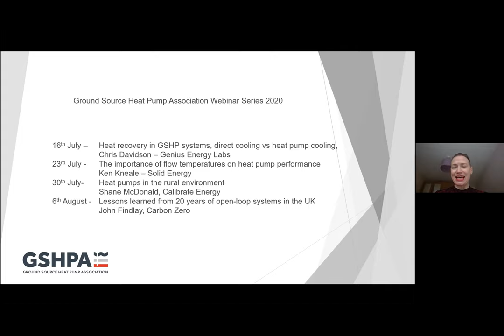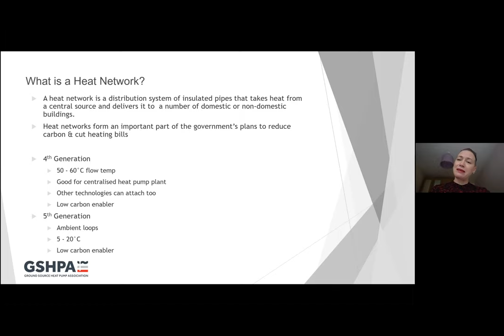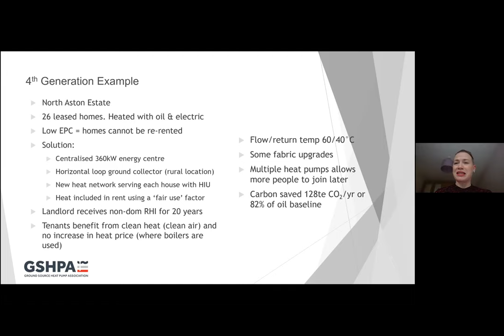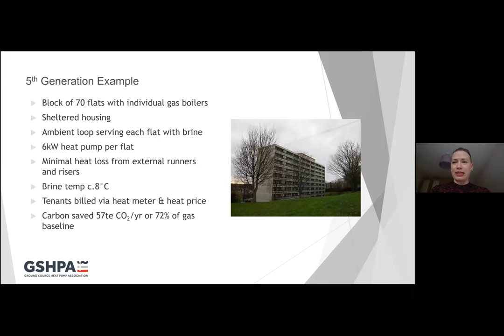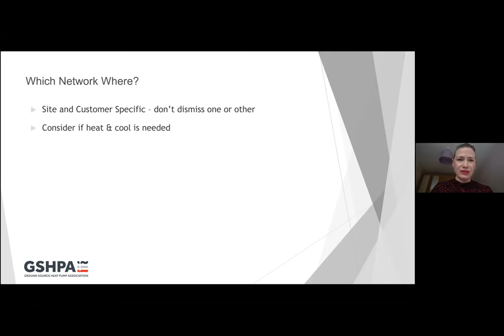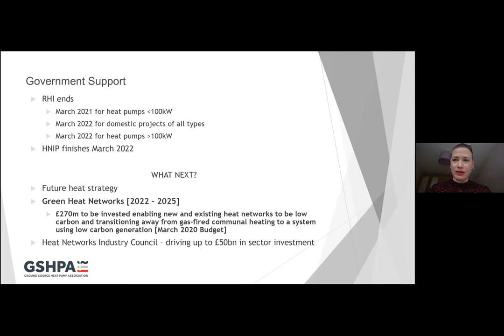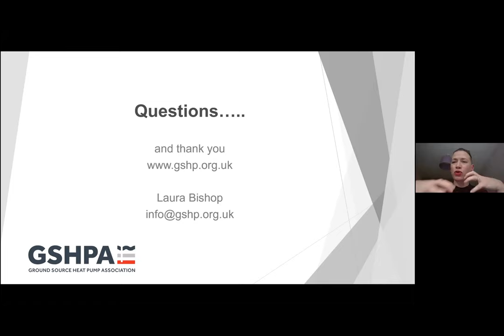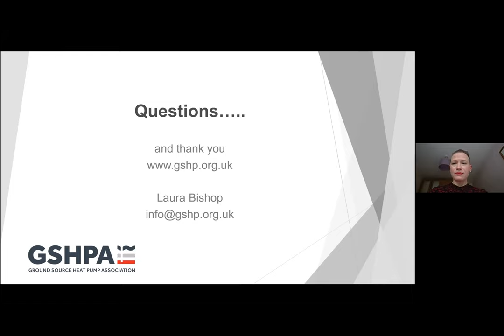GSHPA Webinar - 4th and 5th generation heat networks - Laura Bishop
Both heat pumps and heat networks constitute a large part of the future heating strategies for the UK in both the domestic and commercial arena. It is estimated by the Committee on Climate Change (CCC) that around 18% of the UK’s heat demand will need to come from heat networks by 2050 if the UK is to meet its carbon targets cost effectively. This webinar looks at both 4th and 5th generation heat networks, their pros and cons and how heat pumps fit into both. Operational and cost aspects are also covered. There is a short foray into the Government’s Green Heat Networks Scheme to see how heat pumps fit into that and the opportunities for low carbon project development beyond the RHI scheme.